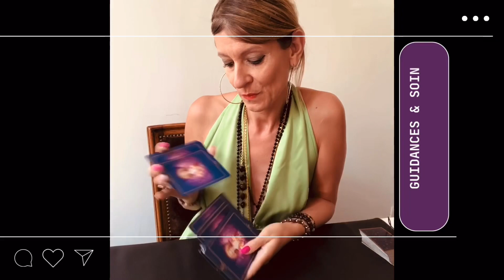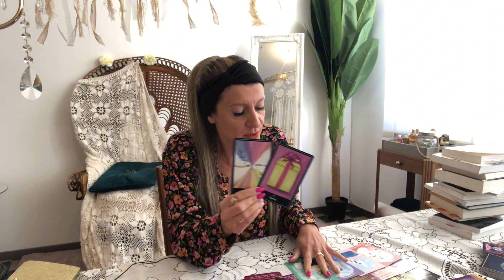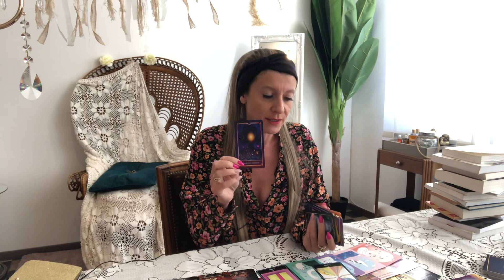♏️SCORPION❤️LOVOSCOPE Automne 2023🍂Votre autre est dans l’ego. Il/elle veut changer🤸‍♀️Mais à voir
Voici pour vous les Scorpions, en signe solaire, ascendant ou lunaire votre LOVOSCOPE pour l’automne 2023 que vous soyez en couple ou célibataire.